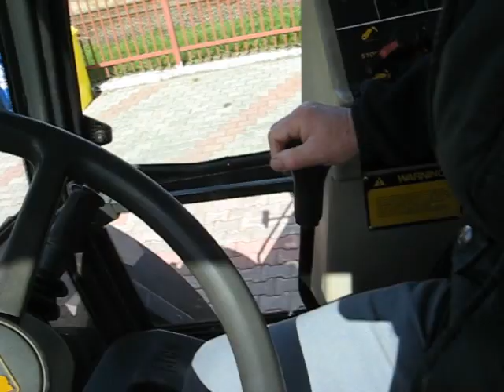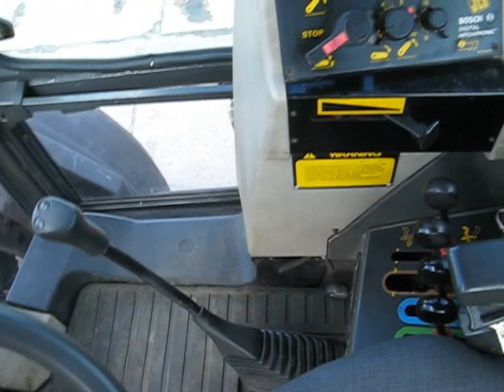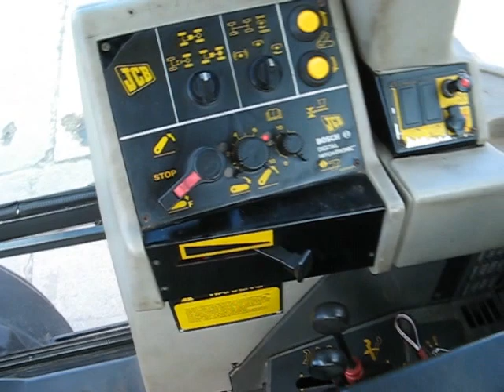JCB FASTRAC 1135 1996r.